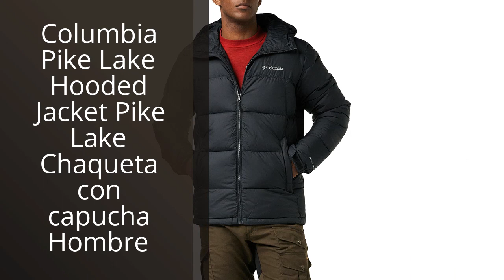【Abrigo columbia】Los 6 mejores abrigos Columbia que no te puedes perder este invierno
✋  Aquí están los 6 mejores abrigos columbia que no te puedes perder este invierno disponibles en el mercado.

🔽🔽🔽 ENLACES DE COMPRA ABRIGO COLUMBIA 🔽🔽🔽

1) Columbia Fast Trek Light Chaqueta polar con cremallera para hombre

2) Columbia Powder Lite hombre

3) Columbia Powder Lite Hooded Jacket Chaqueta Acolchada Con Capucha para Hombres

4) Columbia Powder Lite Hooded Jacket Chaqueta Acolchada Con Capucha Hombre

5) Columbia Pike Lake Hooded Jacket Pike Lake Chaqueta con capucha Hombre

6) Columbia Marquam Peak Chaqueta Chaqueta de hombre Hombre

00:00 - Intro
00:06 - 1) Columbia Fast Trek Light Chaqueta polar con cremallera...
00:37 - 2) Columbia Powder Lite hombre...
01:06 - 3) Columbia Powder Lite Hooded Jacket Chaqueta Acolchada Con...
01:32 - 4) Columbia Powder Lite Hooded Jacket Chaqueta Acolchada Con...
02:04 - 5) Columbia Pike Lake Hooded Jacket Pike Lake Chaqueta...
02:37 - 6) Columbia Marquam Peak Chaqueta Chaqueta de hombre Hombre...
03:10 - Outro